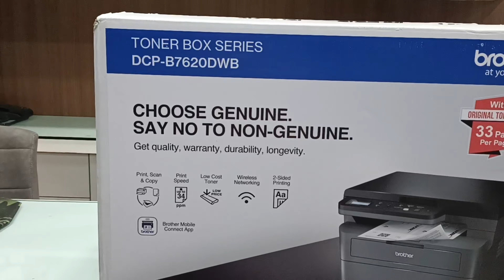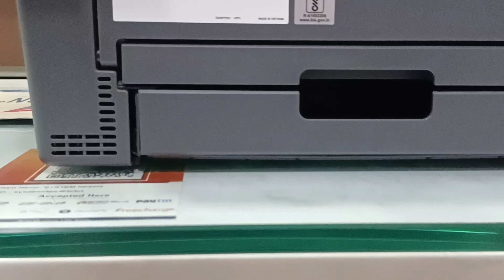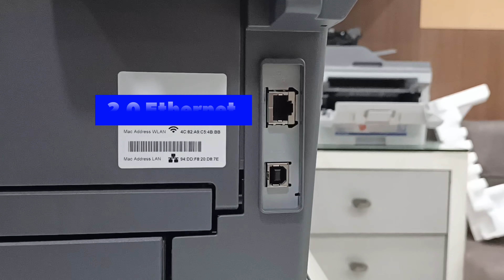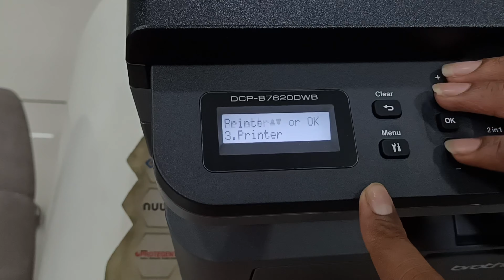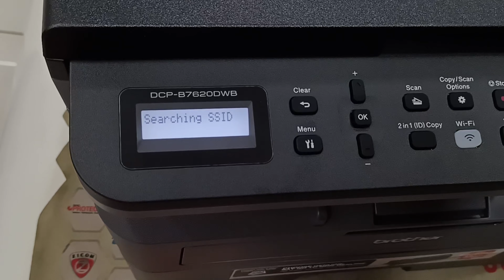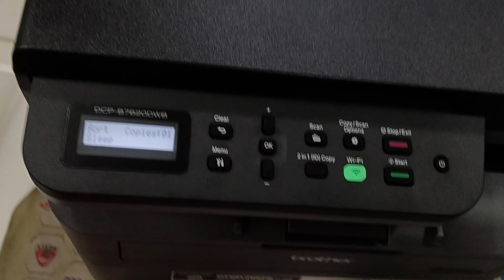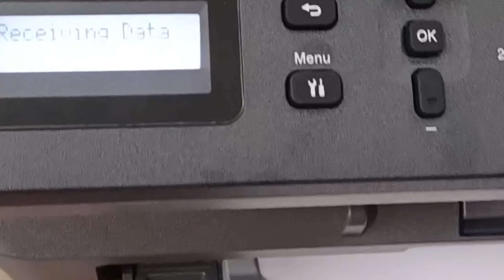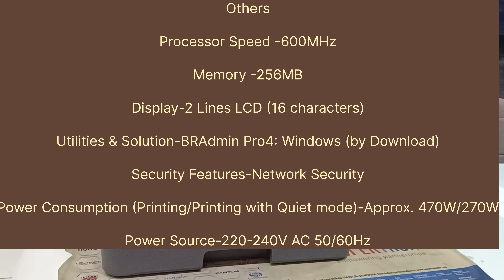Brother DCP-B7620DWB Unboxing And Review | Automatic Duplex Printing | Brother 7620-DW printer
MY EQUIPMENTS :

Camera Vivo V21 Mobile

Or Kuch Nhi Hai Sub Ek Phone Se Karta Hu.

Aap Ke Pyer Se Sub Leakr Aao ga Ek Din

brother printer,
brother laser printer,
brother,
Brother printer review in Hindi
Brother printer review,
brother printer automatic duplex printing,
Brother Ink Tank printer review
Brother all-in-one printer review,
Brother laser printer review,
brother  b7620dwb duplex printing,
brother  dcp-t820dw duplex printing,
automatic duplex printing,
 brother printer ke driver ko download kaise kare,
brother printer unboxing